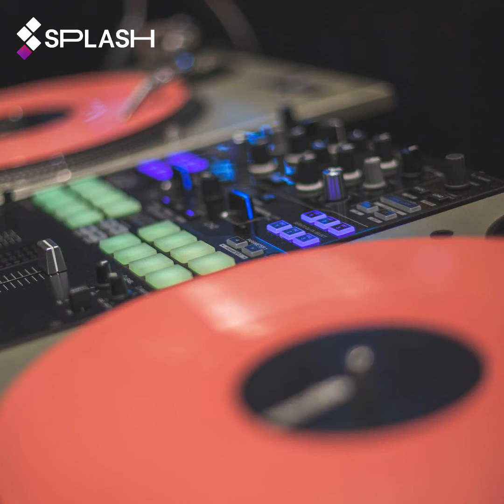QBANGO'$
QBANGO'$ RECORDED ON SPLASH ON SEPTEMBER 28 ,2020 IN COLLABORATION WITH A SPLASH ARTIST.